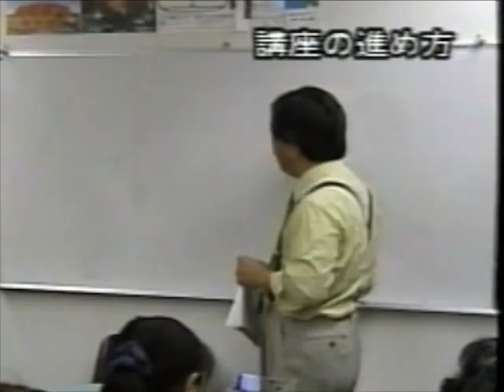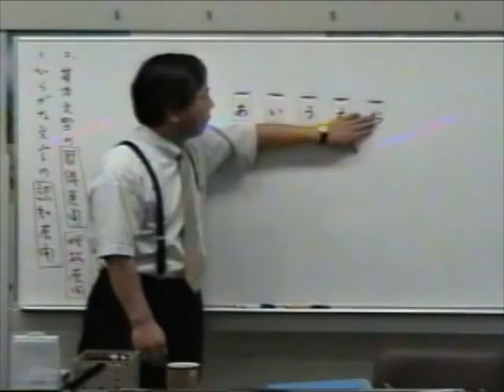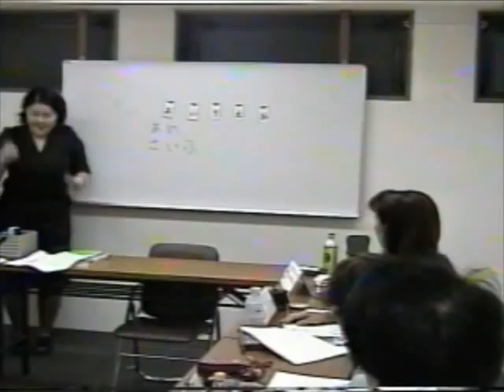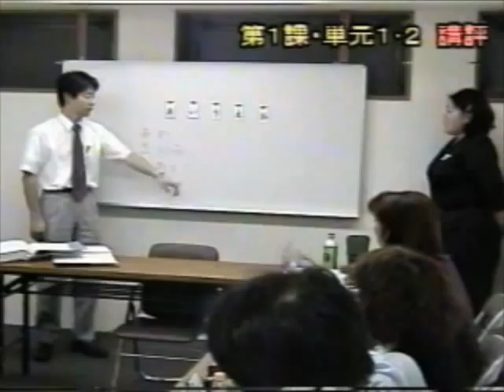Japan Language Institute